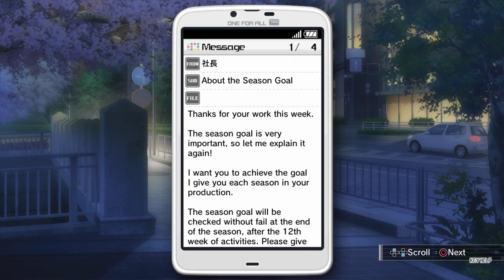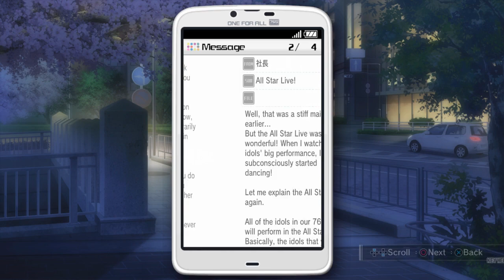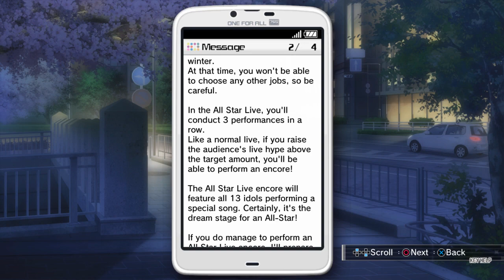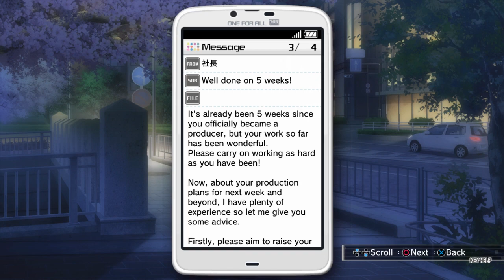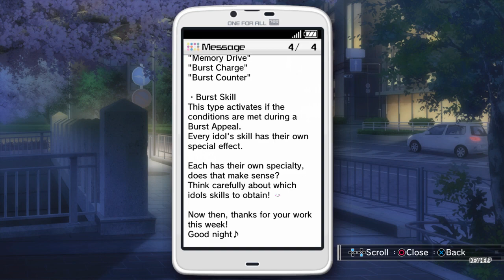ZDC IMAS OFA アイドルマスター ワンフォーオール MERDLCs URP11 1st ASL S&C+C& Post Plus 3 Trophies get, Morning After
ZDC IMAS OFA アイドルマスター ワンフォーオール Mostly English  Patched DLCs Used Run Part 11 1st ASL Set and Charm + Change & Post Plus 3 Trophies get, Morning After

Shows How to rearrange the setlist, and equip 1st perm + Money charm as even with week 12 discount buying everything will be expensive in the shop. Especially for those without DLC players who should buy items like the charm 1st and if they still have money costumes and accessories that have higher stars than what they currently have on. Maybe they should save their money until the post rank up shop appears as, unlike the other shop that has a 30% dis that one only has 10% discount during the 12th week of any season and they sell better items.

So the coupon mail from Adsense fooled me into thinking that it is not free anymore though maybe it's the error I get when I try activating it years ago that Had to be reported to youtube to be resolved to me not getting any money from youtube (Or maybe if they said you need to disable the pop-up blocker), though there is still the Tax Info you need to fill in which bars those none Tax Savy earning money as there are probably some settings there that will let claimers take advantage of your videos even if you're not from the US and the support here just gives you links when you ask for a step by step guide through the process. No wonder many do not like YT now. Guess it's more appropriate to call it Theirtube now. Thankfully I've finally got it resolved after going to my country's BIR and getting my TIN so I can FINALLY upload my 30 IM OFA Mostly English Patched Videos 2 days after tomorrow due to my many PC's daily and weekly checks. Will increase my daily goal to 2 on my next set of uploads as I am way over my daily goal.